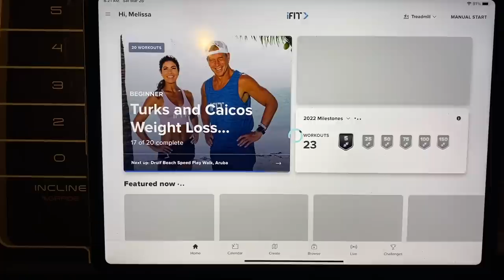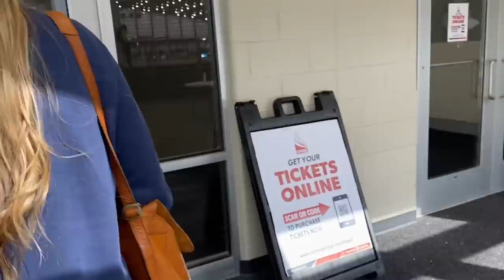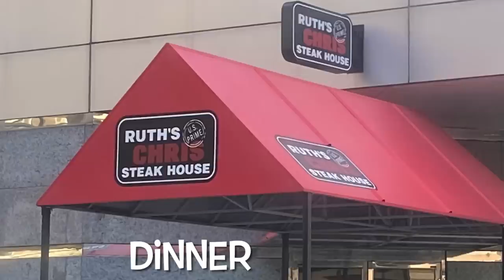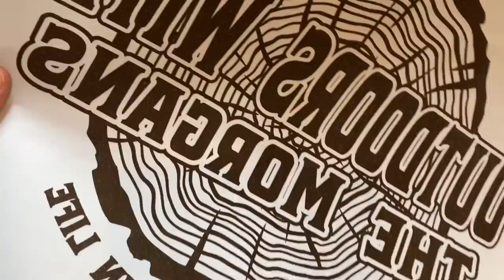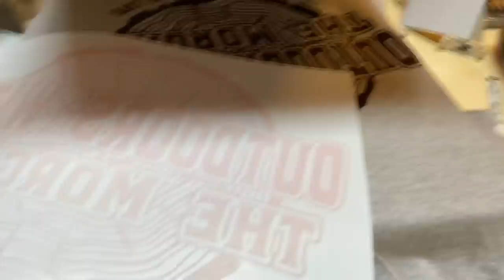Daughter Hannah, Watch Tyler In The Big 10! & Quick Shirt Press Tutorial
Welcome to America's MOTL Life (Morgans Off The Leash) Life.

You are my "sub"-family.
In this video I warm up in the downstairs multi-purpose room, also known as the sweatshop where I store my inventory for the merch.  I walk on the nordictrack treadmill while watching ifit app.  they have trainers that walk and hike all over the world and it is Pretty amazing if I do say so myself.
Then I head to my church service activity...lots to do.
I point out the black and blue boo boo on my head, I earned that while trying to stand up and my head hit the corner of the table.
I share video of Daughter Hannah and I traveling to the BIG 10 as Son In Law Tyler places 2nd in the weighted throw.
Then Mike and I are off to Minneapolis for the Northwest Outdoors Sportshow.
It sure was fun to meet the many that came out to meet us, and we thank you.
Then the behind the scenes of My shirt pressing business that keeps me busy!
Thank you for all who placed an order and if you would like to place an order you can click this link